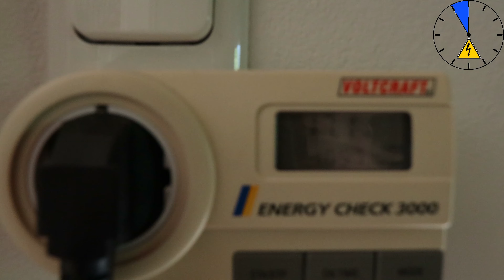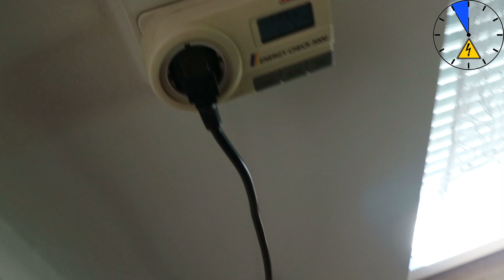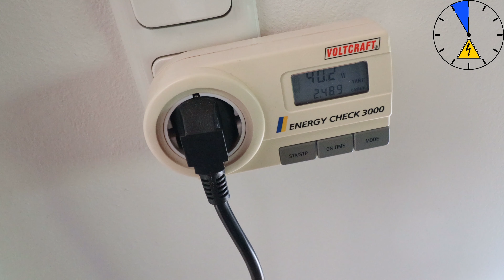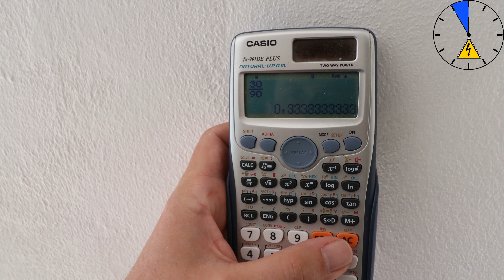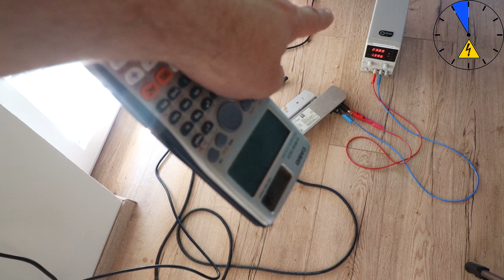Wirkungsgrad? Aus dem Netz ins Netz einspeisen! Labornetzteil und Wechselrichter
Wie groß ist der Gesamtwirkungsgrad wenn ich aus dem Netz Strom nehmen und dieses wieder zurück speise. Mit einem normalen Balkonwechselrichter